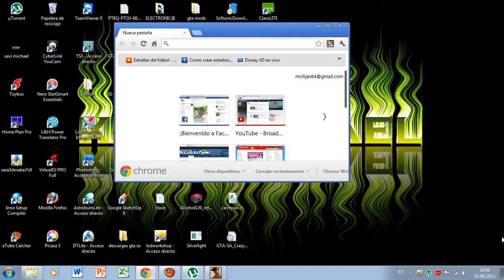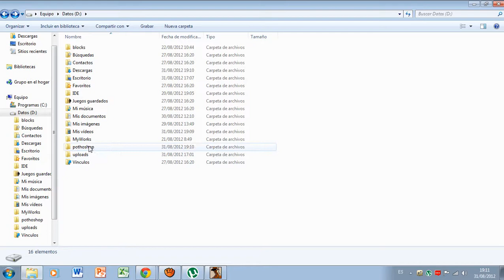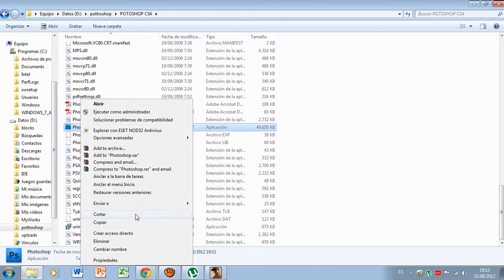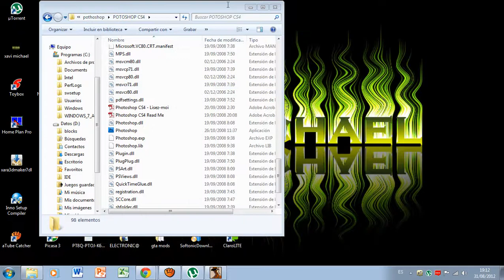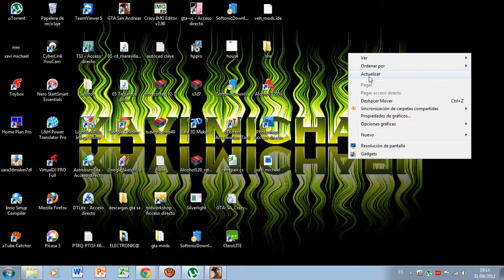Pothoshop CS4 Portable Gratis Descargar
este vídeo lo subi para que todos ustedes tengan este programa en el cul les indico como obtenerlo  solo den click en el siguiente enlace
o copienlo y peguenlo en la barra de links para ir asta alli